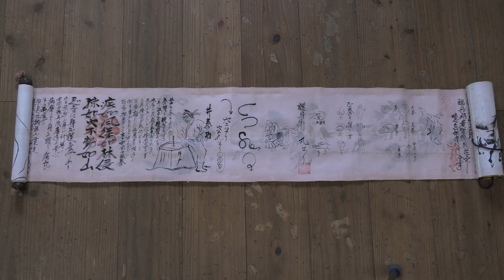【秘伝】戦国時代から進化する無手の忍法体術を解説【古武道研究会明神館】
古武道研究会明神館です。

　シリーズ「古武術・古武器の窓～忍術の紹介～part10」

　忍法体術は、江戸時代が終焉しても、明治より現代に至るまで公人の特殊な任務を受けた人たちが身に着ける無手の体術です。
　これを称して忍法体術ともいう。

次回、part11の公開は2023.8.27です。
The next part will be released on August 27, 2023.
kobudo kennkyu kai myoshinkan , kobujutsu , ninpo , ninja , taijutu , sengoku , mute , kouga , takeda , sanada , hiden ,
龍ケ崎光道館ホームページ
古武道研究会～明神館～ブログ